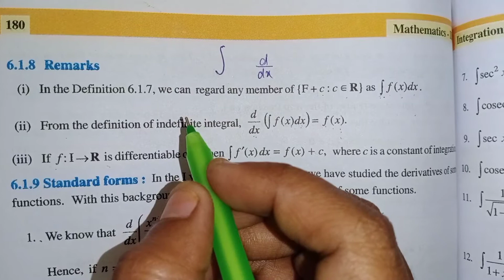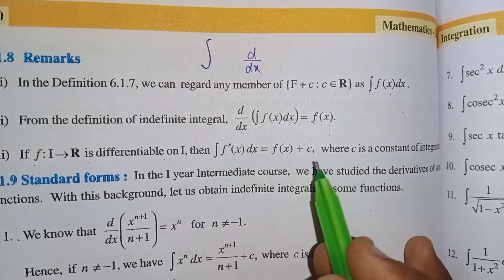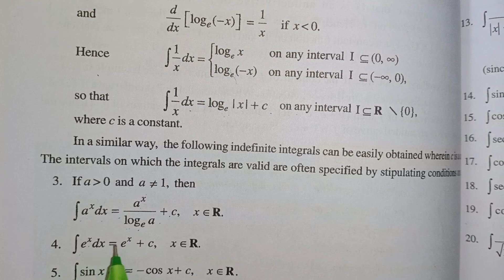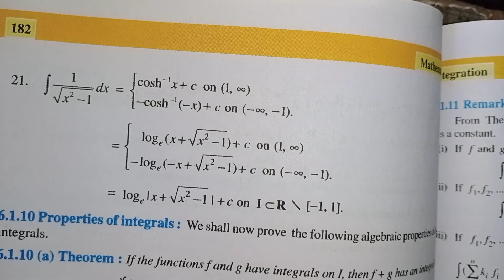intermediate-2B#chapter-6#integration#introduction before exercise-6(a)